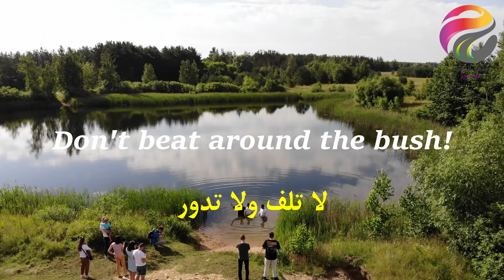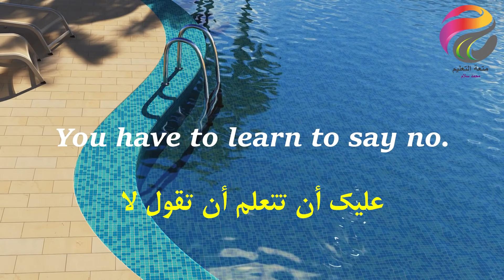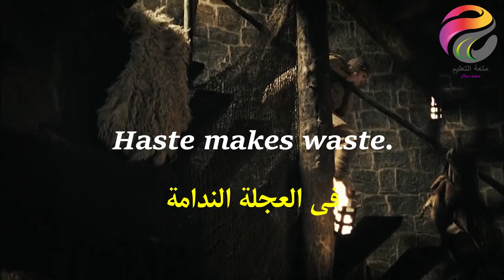صدق أو لا تصدق؟-82🤷🏻‍♀️| أفضل طريقة✔️ لتعليم الانجلش English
كيف تشعر اليوم؟ - حاسس بايه النهاردة؟

Don't beat around the bush.
لا تلف ولا تدور.- خليك واضح

you have to learn to say no.

في العجلة الندامة

كيف تقول بالانجليزية🔴 في العَجلة الندامة